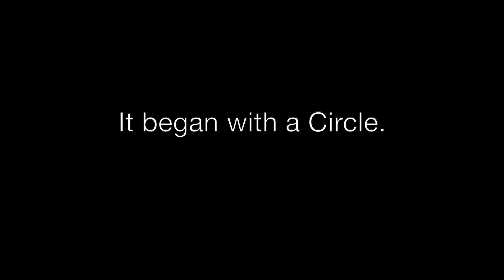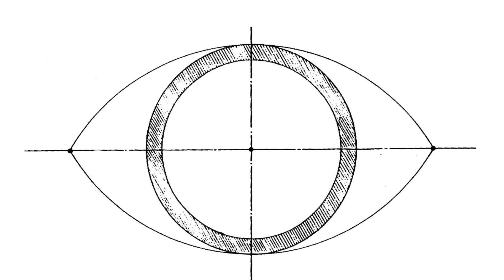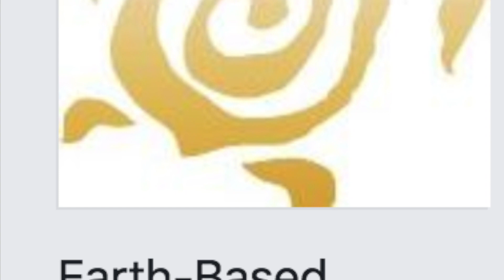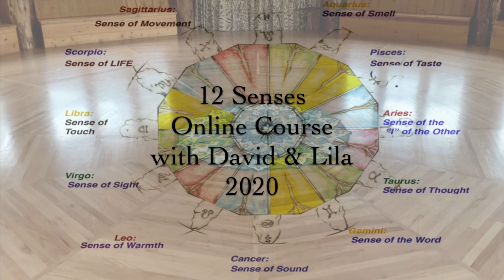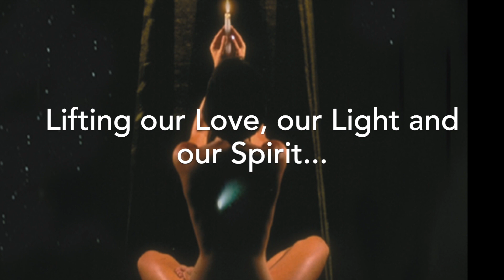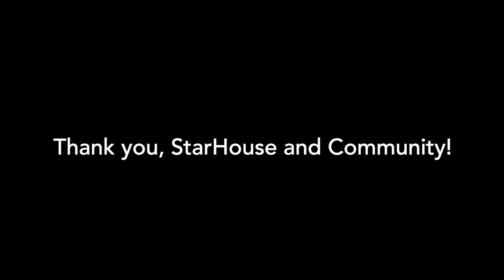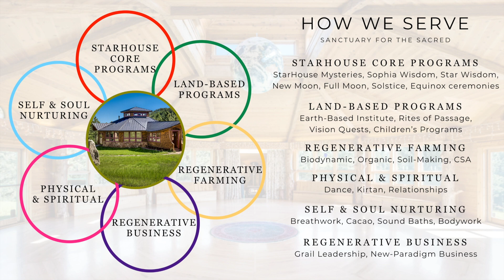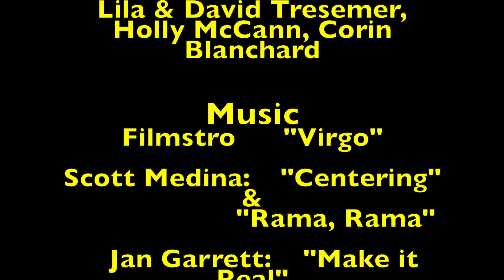2020 StarHouse history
The StarHouse in Boulder, CO is a Sanctuary of the Sacred; a trans-denominational temple honoring Earth, Stars and Human hearts.  We celebrate our 30th birthday this year!